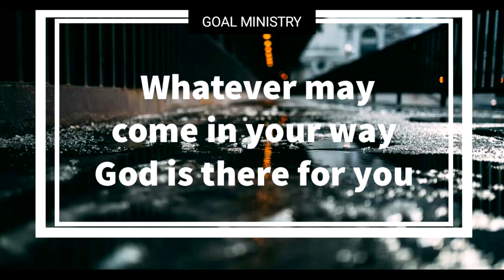David naik - 2018 "short message"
GOSPEL OF ABUNDANT LIFE MINISTRY

SUNDAY KANNADA SERVICE : 9:30 PM - 1:00 PM
SUNDAY ENGLISH SERVICE : 6:00 PM - 8:30 PM
FASTING PRAYER EVERY FRIDAY : 10:00 AM - 2:00 PM
HEALING SERVICE EVERY MONTH FIRST FRIDAY : 6:00 PM TO 9:00 PM
WEDNESDAY PRAYER 6:30 - 8:00

Like our page in facebook & Follow us @GOALMINISTRIES To get daily devotional messages